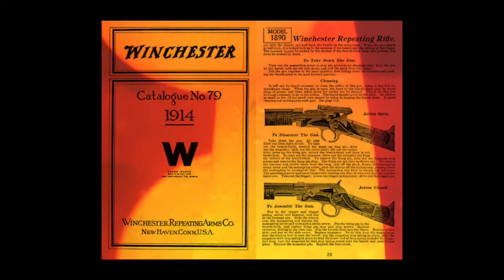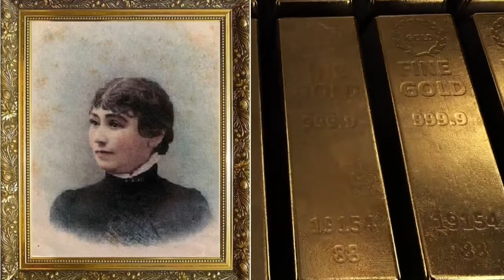บ้านขังผี winchester house story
คฤหาสน์ที่ไม่เคยหยุดสร้าง 24 ชั่วโมง 38 ปี 160 ห้อง และทุกห้องสร้างไว้ขังผี!! “WINCHESTER คฤหาสน์ขังผี”